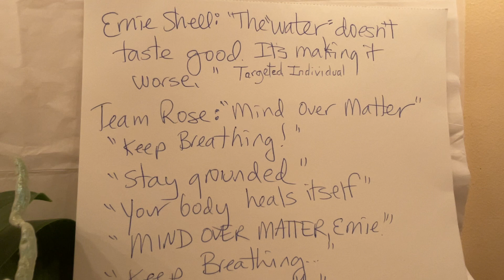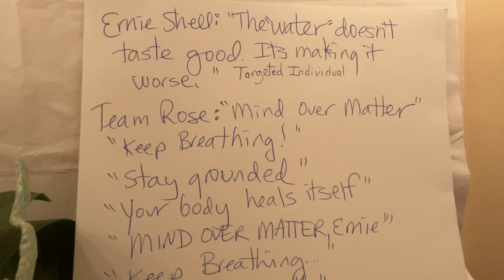RANT ~ Is this video ‘about you” Betty? Or is it for Jimmy? Or Ernie? dollyvision More MODZILLAS!!